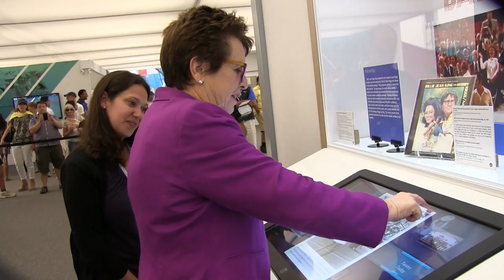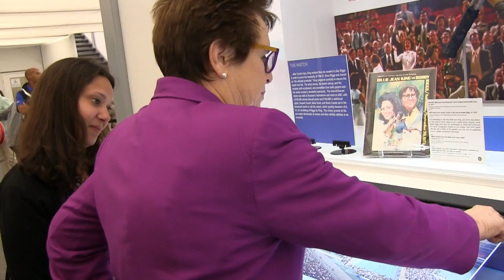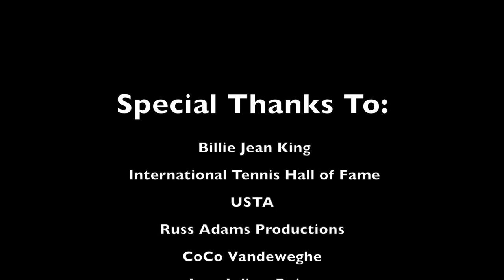Mylan WTT Celebrates Battle Of The Sexes 40th Anniversary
Mylan WTT co-founder Billie Jean King visits the International Tennis Hall of Fame's 'King/Riggs' exhibit and reflects on her win over Bobby Riggs in the Battle of the Sexes, while Mylan WTT players celebrate the 40th anniversary of the match.